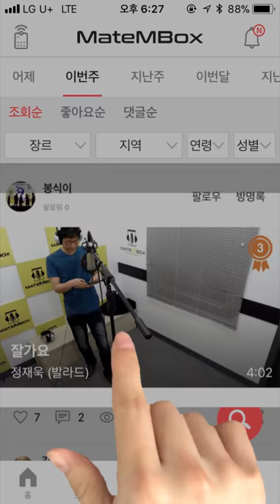메이트엠박스 일간 랭킹 순위 TOP5 2018년 5월 21일 [daliy ranking]